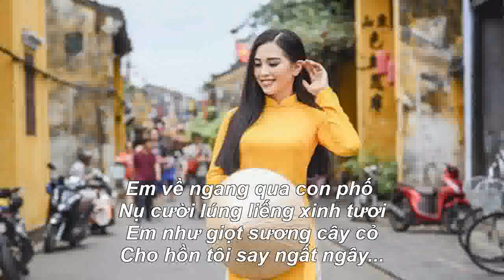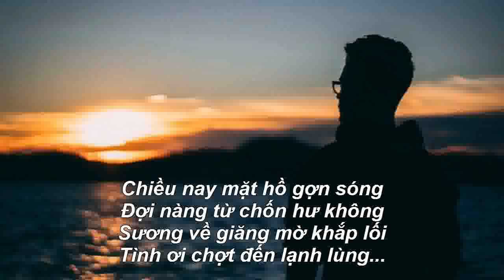PHỐ CHIỀU VẮNG EM - 2022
PHỐ CHIỀU VẮNG EM - Ca Khúc Mới 2022
St. Nhã Thanh - Lê Minh Hùng